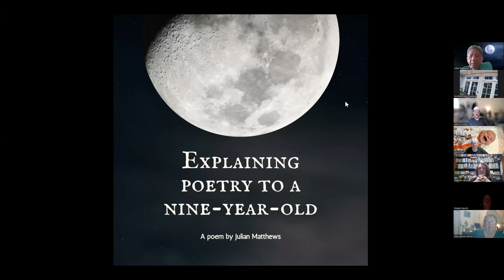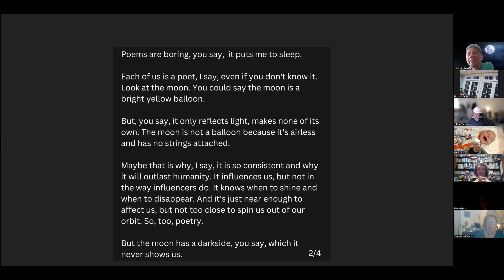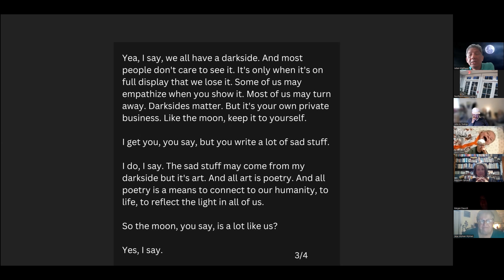Dan Kerr @ Poets in Port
Reading in Northport (July 28, 2023)